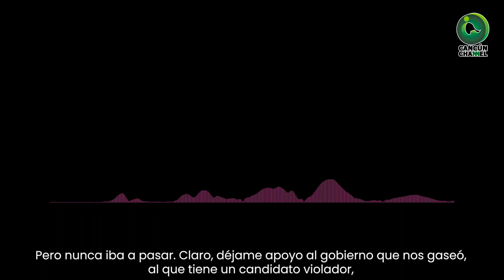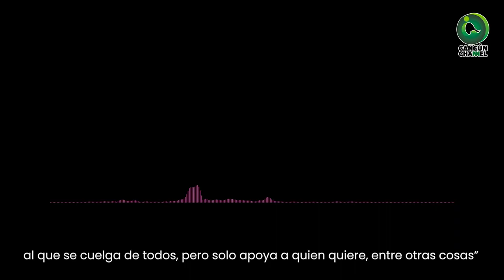'LA REINOTA' DESECHA OFERTA DE MORENA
“'Claro, déjame apoyo al gobierno que nos gaseó, al que tiene un candidato violador, al que se cuelga de todos…”